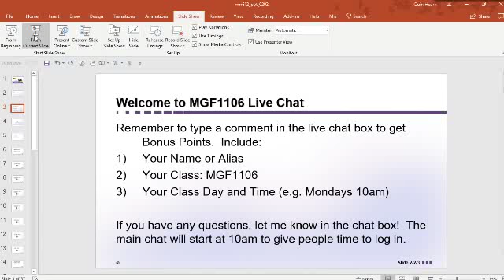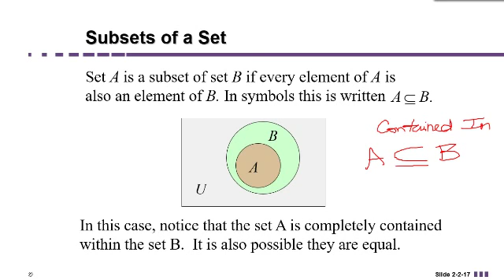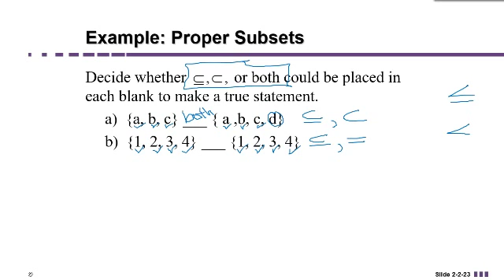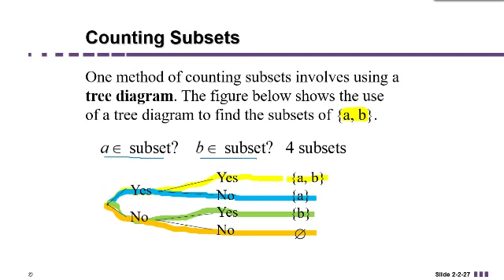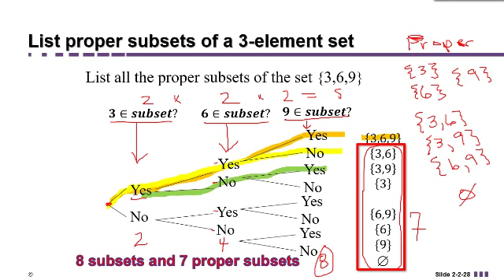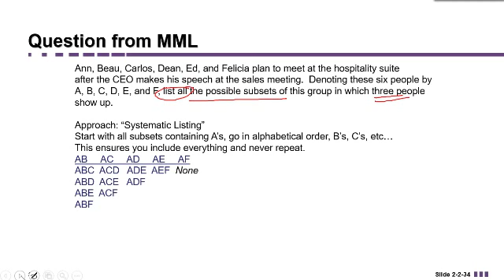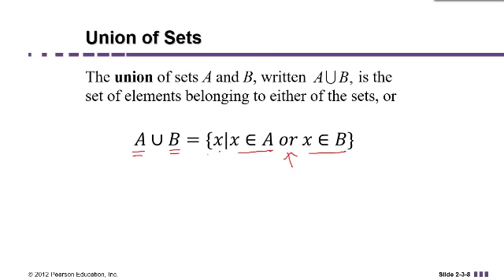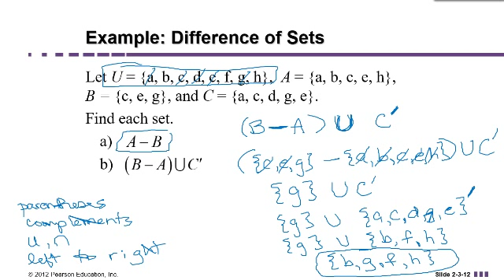Set Theory: Full Lecture on Set Operations, Subsets, Proper Subsets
We are discussing Set Theory.  This video assumes knowledge of Sets of numbers, the three methods of describing sets, and when sets are equal.  We will discuss subsets, proper subsets, and the number of subsets as well as set operations such as union, intersection, complement, and difference.